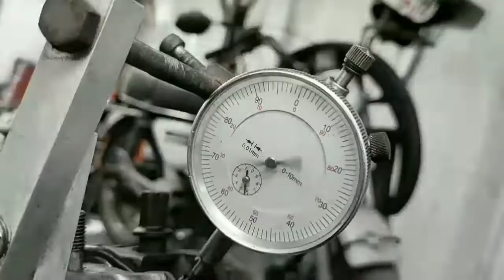R 15 kem noken ama porting ganti blok baru suara mantep sepek harian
pemasangan R15 pake nlok baru ama kem  moken  peles,porting ulang  suaranya man tep untuk lain2nya masih bawaan motor...gas...
salam otomotif🙏🙏